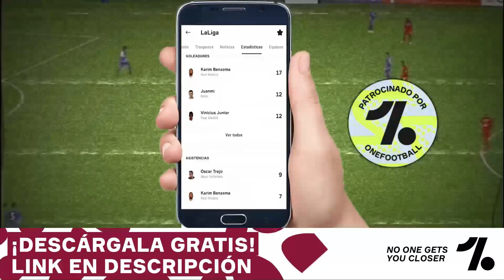🇨🇷 TOP 10 - PEORES FICHAJES EXTRANJEROS en la HISTORIA de L.D. ALAJUELENSE ⚫🔴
🛒 Tienda Oficial del Canal: ttps://

INDICE
00:00 Patrocinador
00:31 Intro
00:44 Inicio del Video
10:11 Final del Video